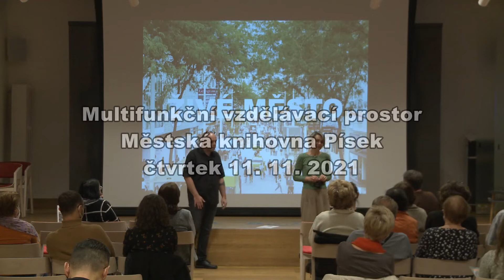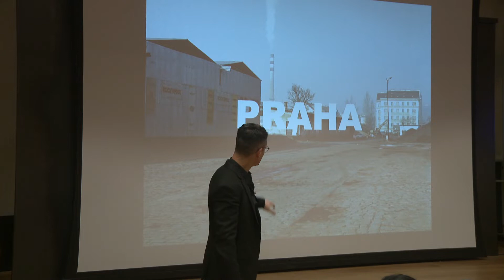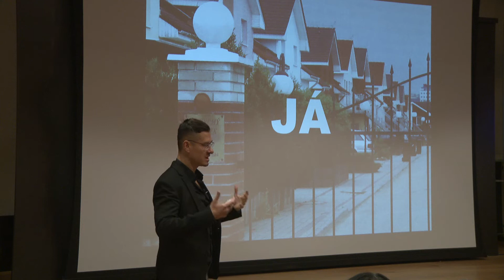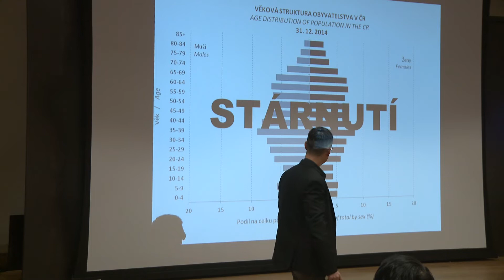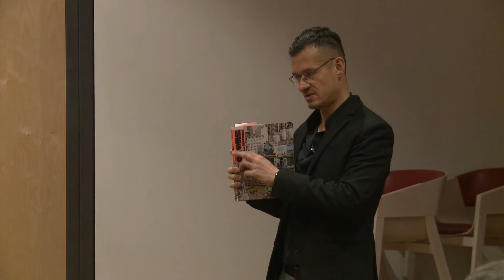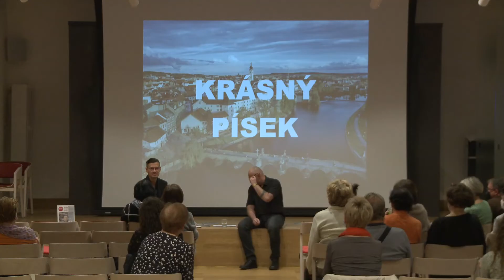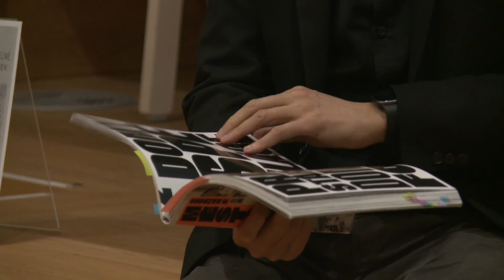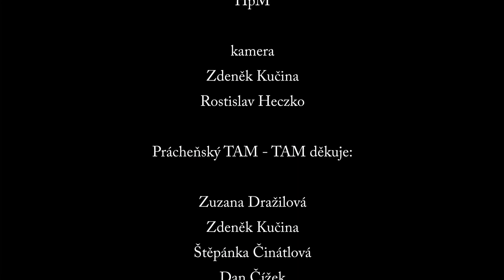Prácheňský TAM - TAM #2: Osamu Okamura, architekt, urbanista a děkan TUL, MK v Písku, 11. 11. 2021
Záznam setkání a veřejné debaty s architektem a urbanistou, panem Osamu Okamurou, které se uskutečnila 11. listopadu od 17 hodin v Městské knihovně Písek, na téma: Živé a obyvatelné město: Písek, moderátor HpM

Jsou města úspěšná, která prosperují a kvalita života se v nich neustále zvyšuje, a jsou města méně úspěšná, ta která stagnují nebo z nich lidé přímo odcházejí za lepším. Jaká kritéria ovlivňují kvalitu života ve městech a jak je můžeme ovlivňovat pomocí prozíravého městského plánování?

Osamu OKAMURA
Architekt, učitel a děkan Fakulty umění a architektury Technické univerzity v Liberci. V letech 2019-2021 byl předsedou Komise Rady hlavního města Prahy pro umění ve veřejném prostoru, nyní je jejím členem. V letech 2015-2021 pracoval jako člen Komise rozvoje urbanismu, architektury a veřejného prostoru Rady MČ Prahy 7. Od roku 2015 do roku 2019 byl kurátorem finálního výstupu evropského projektu Shared Cities: Creative Momentum, o sdílení ve městech. Jako člen správní rady Nadace české architektury (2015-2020) absolvoval v roce 2018 studijní pobyt s podporou Fulbright‑Masarykova stipendia v Nadaci chicagské architektury, kde se mimo jiné zaměřil na programy pro děti a mládež. V letech 2013–2017 byl programovým ředitelem mezinárodního festivalu a konference pro obyvatelnější města reSITE. V letech 2005–2012 působil jako šéfredaktor architektonického časopisu ERA21, nyní je členem jeho redakční rady. Je autorem knihy Město pro každého.

Produkce: Sunfilms s.r.o, dms o.s.